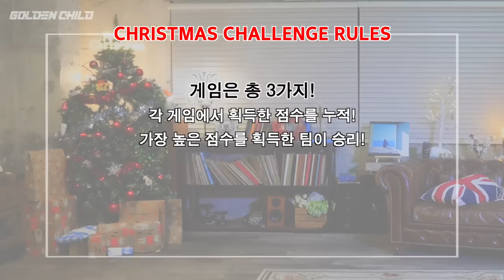보민이가 게임하다가 눈 돌아가버린(?) 사연? 골든차일드 크리스마스 챌린지(Christmas Challenge) Part.1